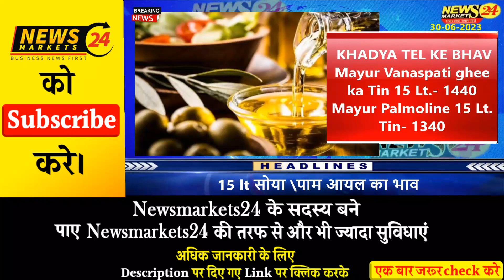सोया पाम वनस्पति के भाव कब होंगे तेज | सोयाबीन का रेट | Soya Palm Oil Rate | NewsMarkets24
In this video, we'll discuss the latest news on the soybean oil rate with the help of the trader Soya Palm Oil Rate. We'll look at the current Soybean oil rate in the Indian Market and discuss the factors that are influencing it.

 soyabin bhav,
 सोयाबिन rate today,
आज का सोयाबीन का रेट
सोयाबीन मंडी भाव आज का भाव जनवरी  2023 के प्रमुख मंडियों मे soybean के ताजा भाव